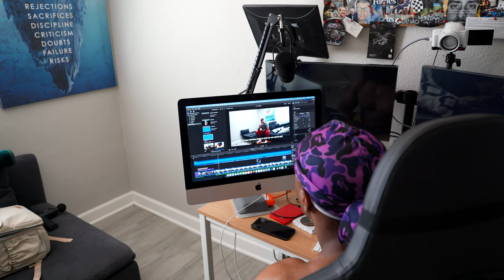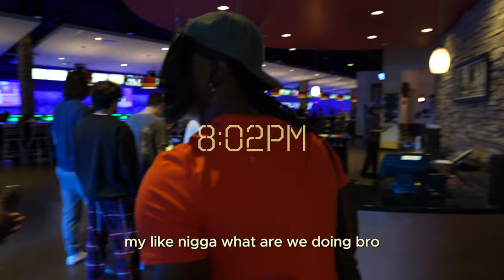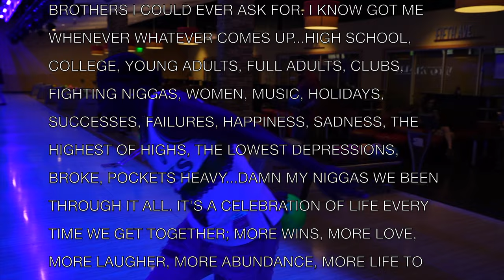Day in my life | hybrid training , champions league final, barbershop, bowling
SOCAILS